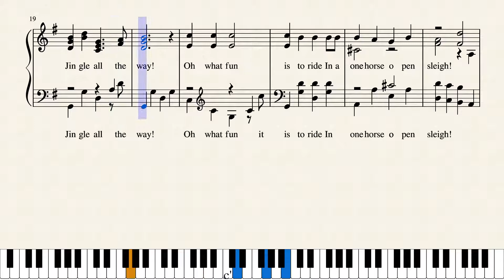Jingle Bells Para estudiar. Piano poco a poco.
Fuentes. Para comprar partitura:

Para estudiar.